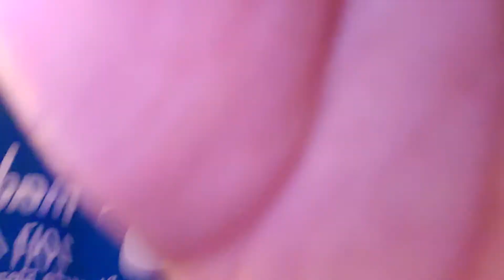August 21, 2020